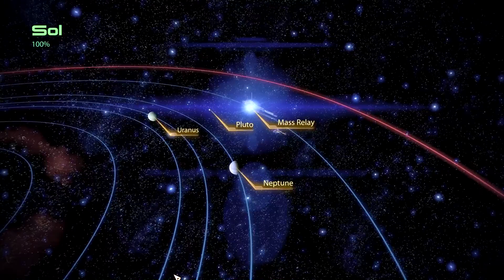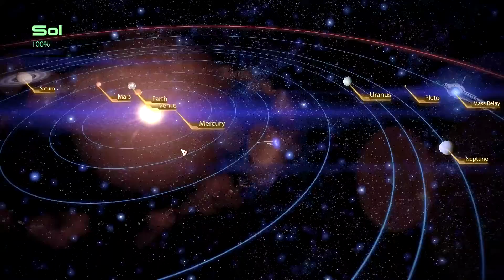[S1][P3] Mass Effect 2 - Arrival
We play through the final piece of downloadable content called Arrival. It bridges Mass Effect 2 to Mass Effect 3.